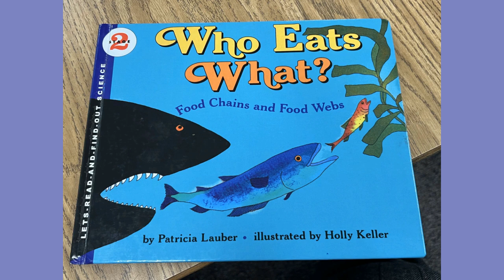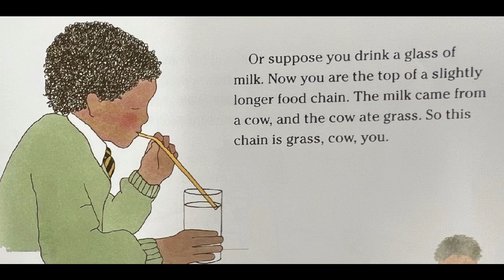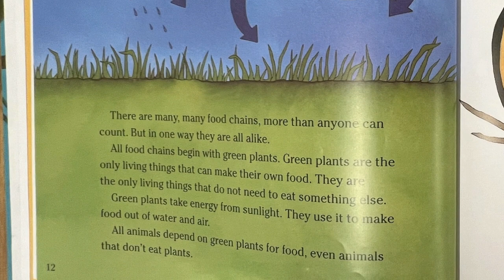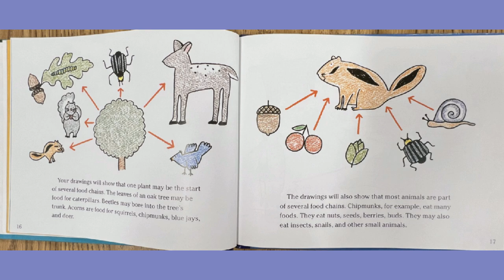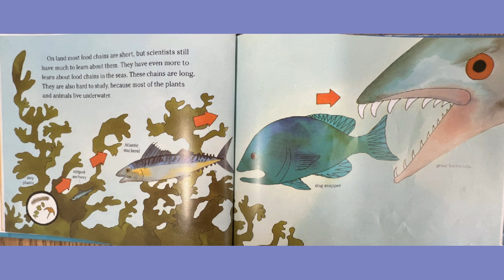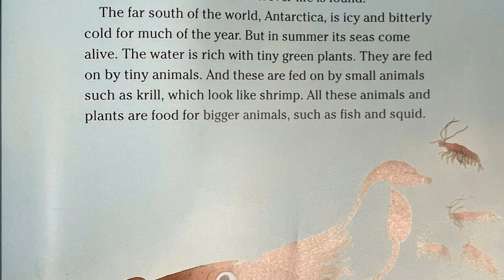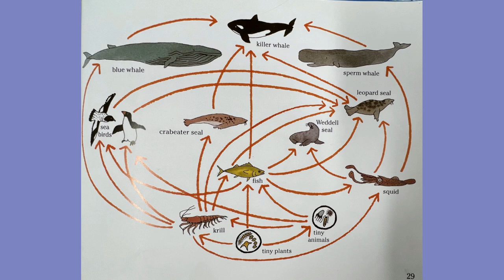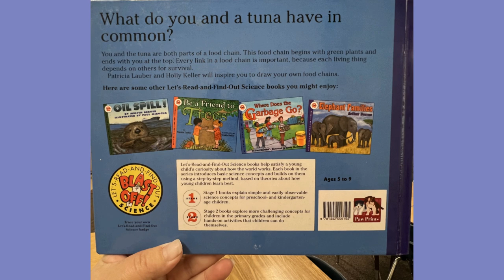Readaloud - Who eats what? By Patricia Lauber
A clear and simple explanation of food chains and webs.